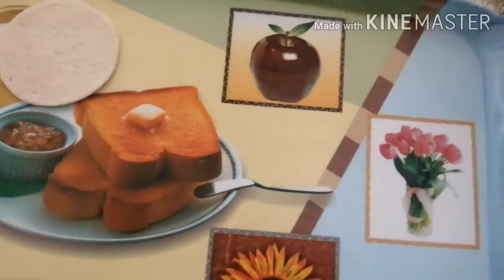Gol Gappa Recipe | Pani Puri Easy & Fast Recipe | By Bachon Ki Dunya